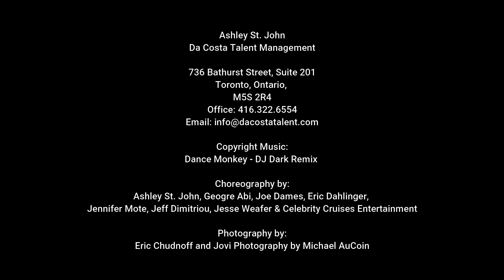Ashley St. John Dance Reel 2020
Ashley St. John
Da Costa Talent Management

736 Bathurst Street, Suite 201
Toronto, Ontario,
M5S 2R4

Copyright Music:
Dance Monkey - DJ Dark Remix

Choreography by:
Ashley St. John, Geogre Abi, Joe Dames, Eric Dahlinger,
Jennifer Mote, Jeff Dimitriou, Jesse Weafer & Celebrity Cruises Entertainment

Photography by:
Eric Chudnoff and Jovi Photography by Michael AuCoin